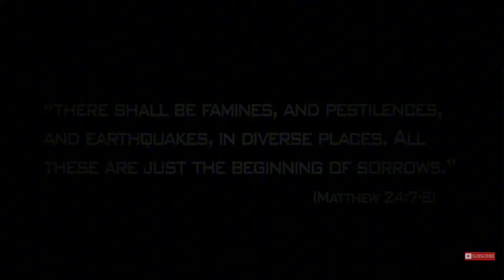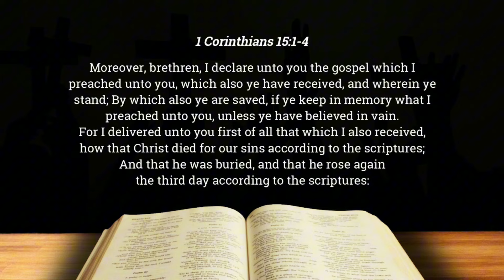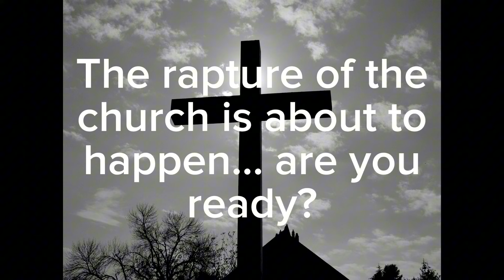Rapture Incoming And Then The Tribulation!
How to know you are saved brother Chad from Watchman on the wall 88

   • You Can KNOW You Are S...

Now is the time of salvation! The 7 worst years in all of history is about to take place and if you don’t know Jesus you will be left behind! The mark of the beast(forehead or right hand) will be implemented after the rapture of the true church and you will not be able to buy or sell without it. If you receive this mark you have damned your soul to hell for all eternity and there will be no forgiveness for siding with Satan.

Revelation 13:16-18
16 He causes all, both small and great, rich and poor, free and slave, to receive a mark on their right hand or on their foreheads,
17 and that no one may buy or sell except one who has the mark or the name of the beast, or the number of his name.
18 Here is wisdom. Let him who has understanding calculate the number of the beast, for it is the number of a man: His number is 666.

All you have to do to be saved is put your faith and trust in Jesus and believe that He is the Son of God, that He died for the remission of your sins, He was buried, and on the third day He rose again. He completely finished the work on the cross and His gift of salvation is 100% free and paid in full. Works are good but your works will not save you nor give you eternal life- only believing in Jesus and His precious blood will save you.
I love you and more importantly Jesus loves you!

John 3:16-18
16 For God so loved the world that He gave His only begotten Son, that whoever believes in Him should not perish but have everlasting life.
17For God did not send His Son into the world to condemn the world, but that the world through Him might be saved.
18 He who believes in Him is not condemned; but he who does not believe is condemned already, because he has not believed in the name of the only begotten Son of God.

1 Corinthians 15:1-4
1 Moreover, brethren, I declare to you the gospel which I preached to you, which also you received and in which you stand, 2 by which also you are saved, if you hold fast that word which I preached to you—unless you believed in vain.
3 For I delivered to you first of all that which I also received: that Christ died for our sins according to the Scriptures,
4 and that He was buried, and that He rose again the third day according to the Scriptures,

Ephesians 2:8-9
8 For by grace are ye saved through faith; and that not of yourselves: it is the gift of God:
9 Not of works, lest any man should boast.

Ephesians 3:8-9
8 To me, who am less than the least of all the saints, this grace was given, that I should preach among the Gentiles the unsearchable riches of Christ,
9 and to make all see what is the fellowship of the mystery, which from the beginning of the ages has been hidden in God who created all things through Jesus Christ;

Romans 10:9-11
9 that if you confess with your mouth the Lord Jesus and believe in your heart that God has raised Him from the dead, you will be saved.
10 For with the heart one believes unto righteousness, and with the mouth confession is made unto salvation.
11 For the Scripture says, “Whoever believes on Him will not be put to shame.”

Acts 4:12
12 Neither is there salvation in any other: for there is none other name under heaven given among men, whereby we must be saved.